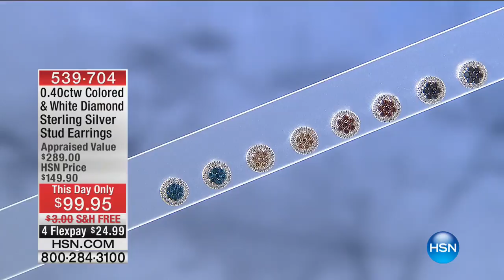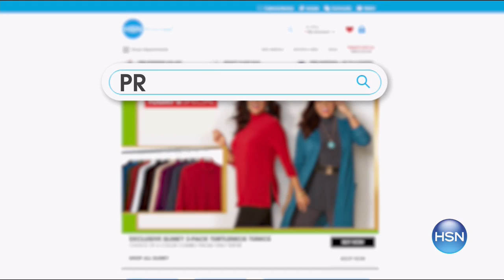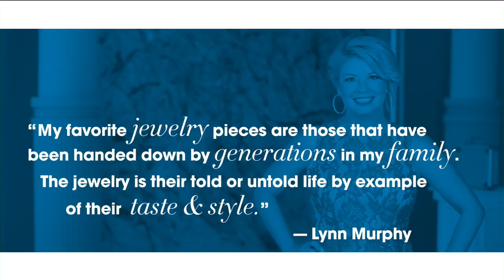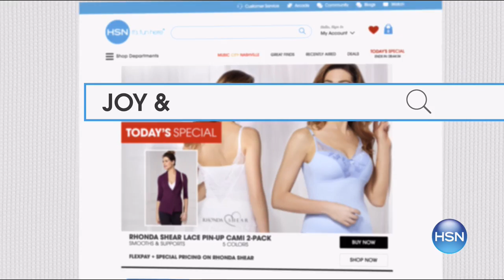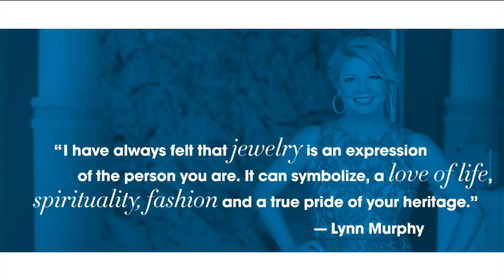HSN | Lynn Murphy's Jewelry Picks 04.26.2017 - 05 PM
Show host shares her favorite jewelry items.